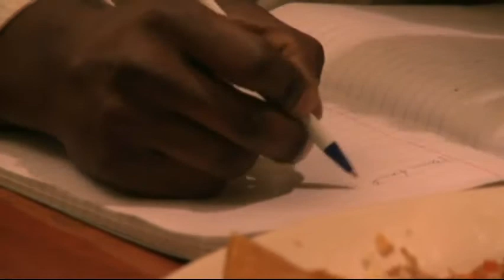Every Scar and Dimple Official-Official Trailer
Set in Atlanta, Every Scar and Dimple is a romantic drama about a young artists, who seems as if his life is destined for heartbreak and failure. Until one night in a smoke filled jazz club, he meets a woman who loves him despite his shortcomings.

or everyscaranddimple.com for more info!